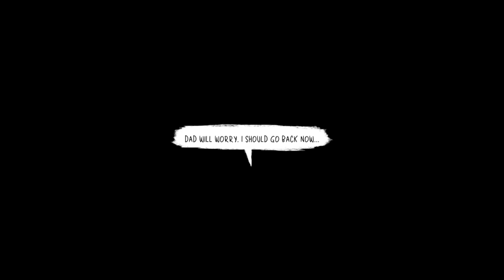OOGA BOOGA- ||Playing CoST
a bit shorter of an episode, apologies for that! but enjoy a bit more of the story with a puzzle or two sprinkled in!